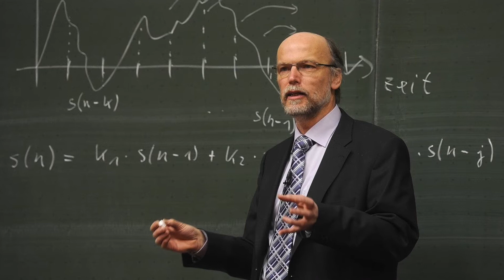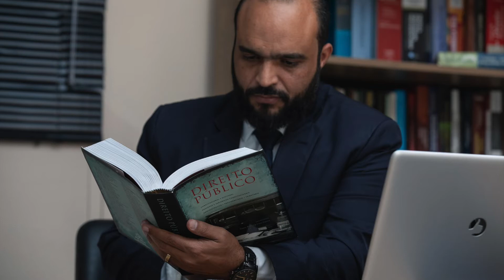Kinds of Justice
General, distributive, and retributive justice. @PhiloofAlexandria